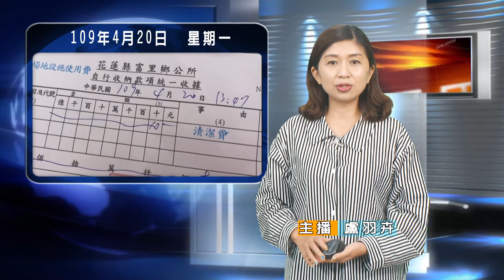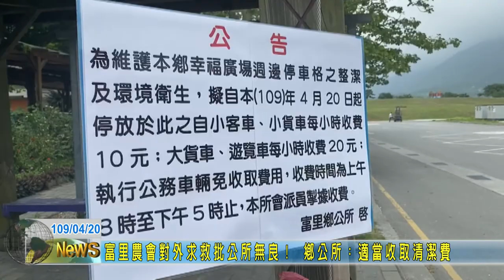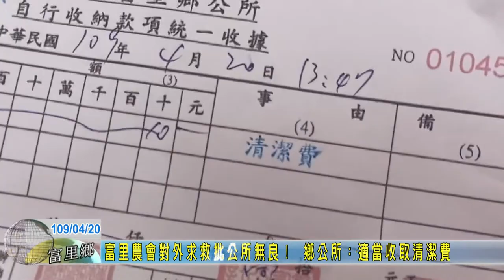20200420 3 富里農會對外求救批公所無良鄉公所適當收取清潔費